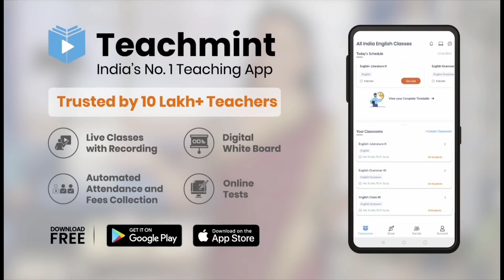Dafence में जानेका बह बडा मौका🔥🔥🔥जल्दी करो 🎯🎯🎯🎯 केवल. दिन बाकी🎯🎯🎯🤘🤘🔥🔥👈👈। teachmint.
❤️ Plz, Visit On Channel ❤️
Thanks For Carefully Reading 🙏
Take Care ! & Keep Smiling 😇
Thank & Regards
Pankaj Joshi